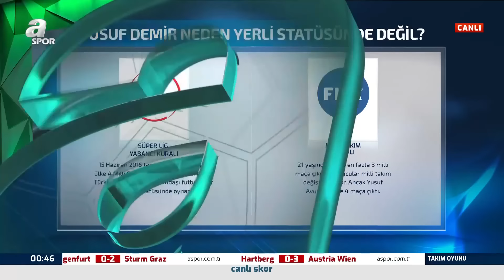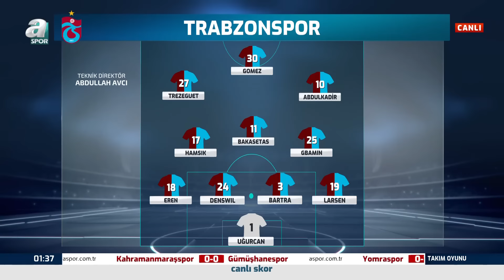Reha Kapsal: "Galatasaray'da Yusuf Demir'in Yaptığı Tercihe Saygı Duymak Lazım!" / A Spor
Reha Kapsal: "Galatasaray'da Yusuf Demir'in Yaptığı Tercihe Saygı Duymak Lazım!" / A Spor / Takım Oyunu Full Bölüm / 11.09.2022